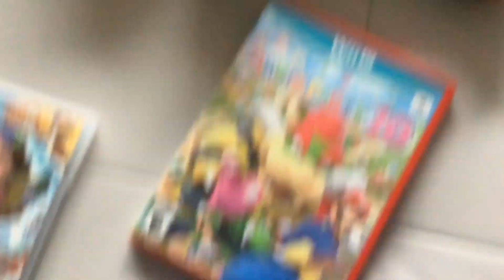Sneak peek to our new vid